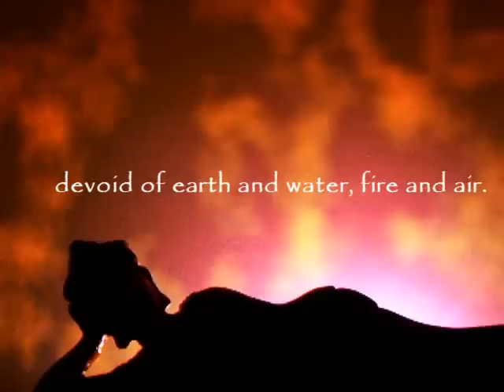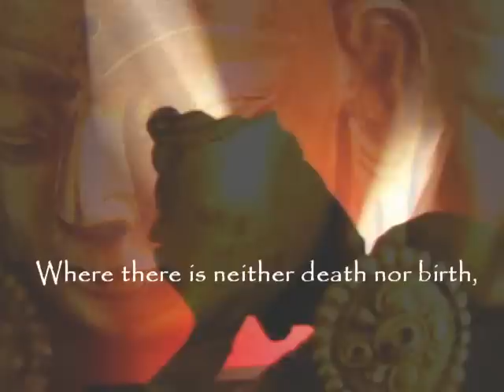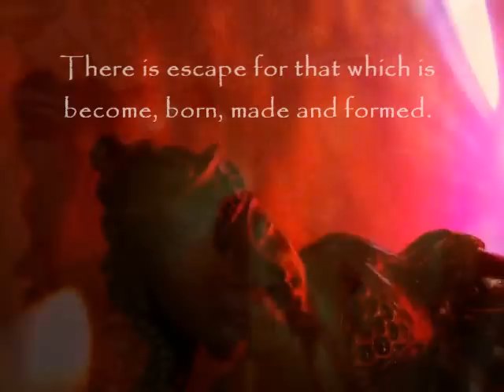Buddha's Dream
Video and music by Byrth